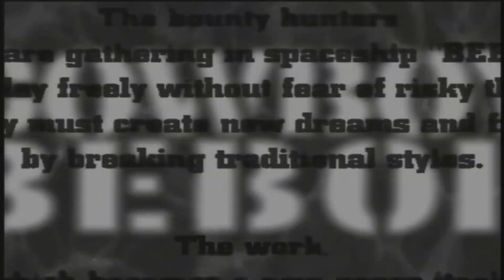Cowboy Bebop OP [Tank! - The Seatbelts] (Lyrics+Sub Español) | HD | Creditless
-La Descripción es un lugar mágico (~'-')~- [Es importante leerla]

Cowboy Bebop OP / Cowboy Bebop Opening
Tank! – The Seatbelts
-ENG – ESP:
"ϟZerefϟ" [Yo]
-Lyric:
"ϟZerefϟ" [Yo]
-Tiempos:
"ϟZerefϟ" [Yo]
Espero que quien sea que este leyendo la descripción o haya visto el video le haya gustado xDD Ya he hecho esto por un tiempo ya, así que creo que no quedó mal :3 Un like no es necesario pero es apreciado xDD Bueno, creo que es muy poco probable que alguien no conozca Cowboy Bebop, pero si es el caso de alguien se lo recomiendo muchísimo, es uno de los mejores animes de ciencia ficción y en mi opinión uno de los mejores animes en general :3 A quien lo vea le va a encantar, es simplemente muy bueno :3 Talvez haga el ED en el futuro, también me gusta mucho :3
¿Por qué dar like?
Bueno, para los que no saben, los likes en YouTube sirven para una cosa: Cada vez que alguien da like YouTube cuenta el video como: “Mira, este video está teniendo buena respuesta, entonces deberíamos promocionarlo para que más gente lo vea”, y esto lo hacen de la siguiente forma: De seguro todos han visto la barra de recomendaciones de videos que aparece en el lado derecho del reproductor de YouTube, pues ahí es donde YouTube posiciona los videos que ellos creen están teniendo buena respuesta para que los demás también puedan verlo.
Así es como funciona esto, los likes no hacen que las personas ganen dinero, sino más bien lo promocionan y ayudan a crecer dicho canal.

No obtengo nada con este video. Los derechos de la canción y de la animación son de sus respectivos dueños.